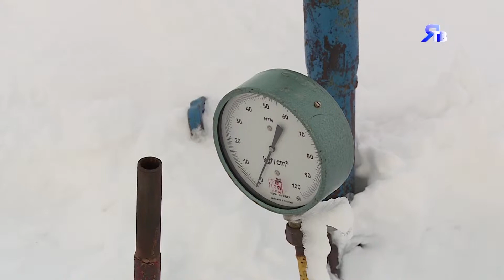В процессе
Работники ЛЭС устраняют повреждение трубы в районе ГП-4 ЯНГКМ.